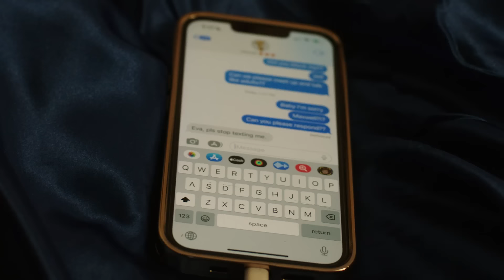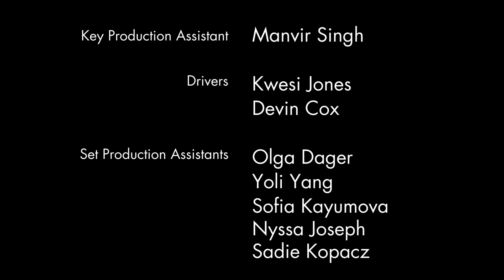"The Breakup" Club Rat, Episode 1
Episode 1 "The Breakup"
In the wake of her viral breakup, Eva can't think about anything other than her ex boyfriend, which proves to make her intolerable to be around.

Club Rat is a comedy series created by Eva Evans about a self-absorbed influencer (played by Evans) who attempts to re-enter the chaotic New York City dating scene after a candid video of her humiliating breakup goes viral.

Cast:
Eva Evans as Eva
Lauren Servideo as Overly Familiar Fan
Noa Fisher as Suki
Jackson Walker Lewis as Maxwell
Marcela Avelina as Ari
Mickalia Forrester Ewen as Jordan
Lester Beck as Emile
Caleb Grandoit as Theo
Garret Forster as Pete
Matt Pavich as Fuckboy
Trevor Sandy as Subway Guy
Devin Cox as MTA Employee
Caroline Hurwitz as Drunk Bathroom Friend
Jacob Saxton as Daddy
Background: Maximillian Isaacs, Chloe Bell, Cel Sanel, Meisa Brown, Caroline Hurwitz, Emmy Casagnol, Pili Weeber, Roland Da Rold, Ramus Lowenbraat

Crew:
Director - Allie Avital, Eva Evans
Writer - Eva Evans, Caroline Hurwitz
DoP - Zach Sky, Sonja Tsypin, David Reichman
1st AC - Ghitta Larson
2nd AC - Nicole Hansen, Andrew Barry, Ian Wishart
Gaffer - David Reichman, Alex Rizzo
Key Grip - Rome Peterson, Lester Beck, Jim Ed Willis
Swing - Shamus Lobene, Jim Ed Willis
Production Designer - Pili Weeber
Art Director - Natalia Ferrara
Editor - Chinwe Chong
Assistant Editor - Jenna Yonker
Colorist - Jaime O'Bradovich
Composer - Taul Katz
Casting Director - Charlotte Annoux
1st AD - Ryan Velasquez, Jasmine Thomas
Costume Designer - Nathan Watson
Costume Assistant - Madeleine Gruder
HMU Artist - Nina Carelli
Sound Designer - Joe Damico
Re-recording mixer - Andrew Rolfsen
Sound Operator - Turner Curran, Pat O’Leary
Boom Operator - Connor Chase
VFX - Rasmus Lowenbraat
Key PA - Manvir Singh
PA - Olga Dager, Yogi Yang, Sofia Kayumova, Nyssa Joseph, Zoe Sottile, Gordon Taylor
Drivers - Devin Cox, Kwesi Jones, Gordon Taylor
Executive Producer - Eva Evans, James Leo Wright Jr.
Producer - Varya Rootwood
Supervising Producer - Caroline Hurwitz
Associate Producer - Meisa Brown
EP, Post Production - Alan Lopez
Post Production - Consulate
Color - Company3
Color Producer - Nick Krasnic